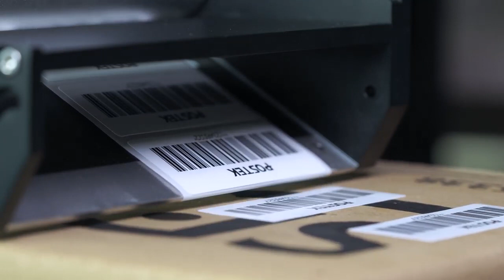MX Pro-Wipe | A full wipe-on applicator solution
The MX Pro-Wipe offers a complete solution with the MX Series print engine at its center. Offering the same advance software features and state of the art processing power. The fully integrated solution also means the MX Pro-wipe can be developed and ready for action within minutes of arriving on the production line. No integration/development needed!